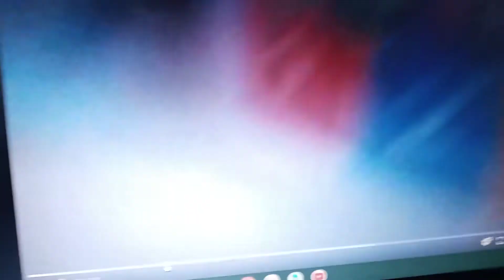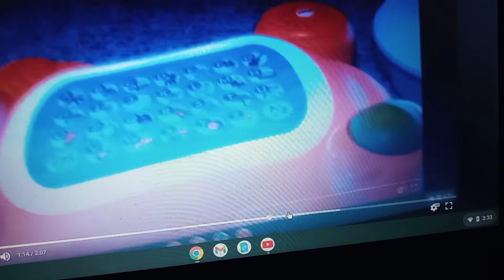December 7, 2019